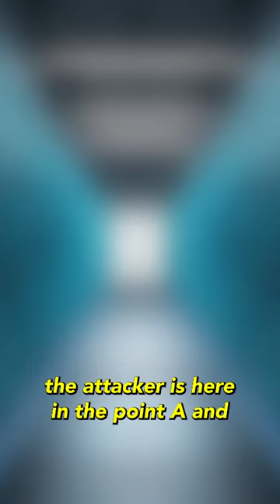What is AWS Cloud Trail?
How to use AWS Cloud Trail?
📱Cloud Security Podcast Social Media📱